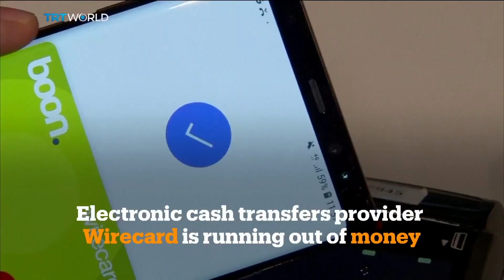EY & KPMG vs Wirecard | قصة إنهيار وايركارد | الكَنز المفقود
: في الفيديو ده هنعرف
كيف إنهارت ويركارد؟
قصة إختفاء مبلغ 1.9 بليون يورو
دور جريدة فينانشيال تايمز في الإنهيار
دور مكتب كي بي أم جي
دور مكتب أرنست اند ينج

ملحوظة : تم تسجيل الفيديو قبل إعلان الشركة البدء في إجراءات الإفلاس